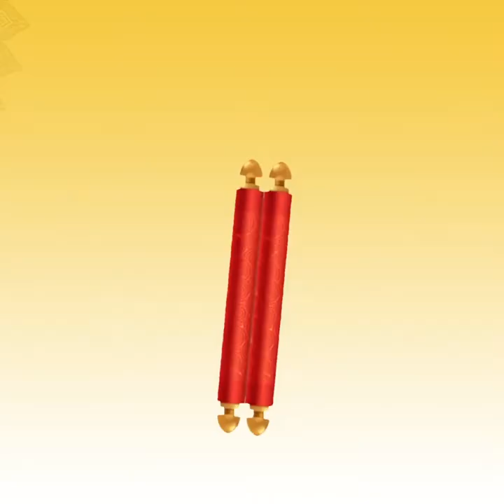दुनिया की सबसे बड़ी हीरे की खदान की कहानी क्या आप जानते हो ? कौन से 4 कीमती हीरे हमारे पास है।GPM